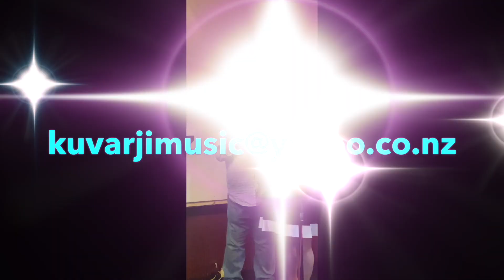Kuvarji promo vid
This is a promo for Musician and Professional Vocalist Kuvarji

All music copyrights reserved to the original Artists